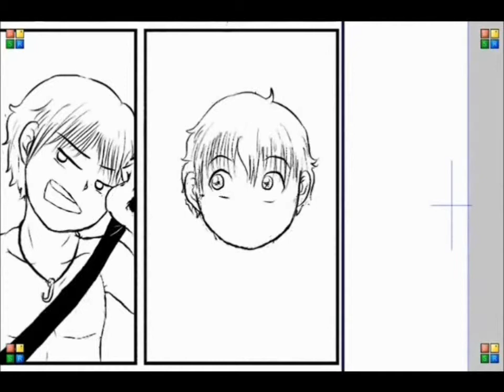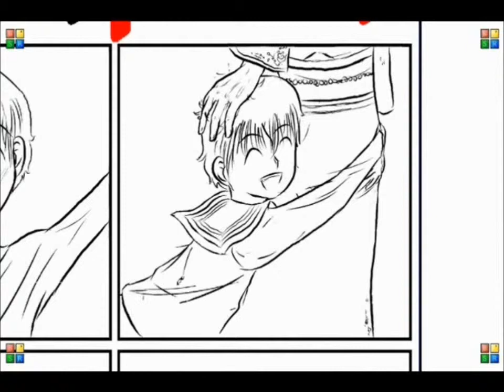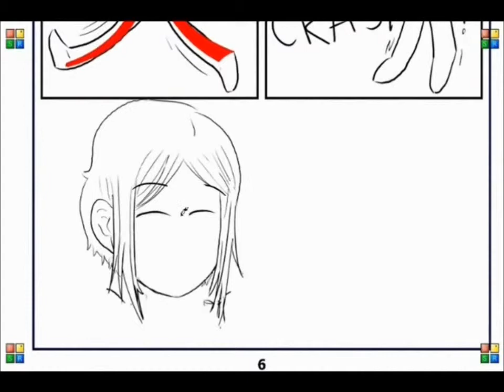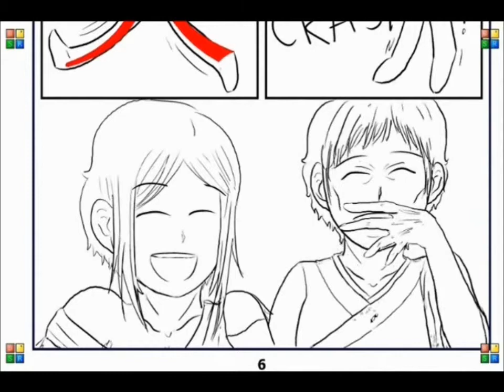Chapter 5 - Grandma and Grandpa's House (Japanese)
This animation goes with the Chapter 5 manga, associating the kanji with images and a story. This story is titled "Grandma and Grandpa's House." It tells the story of a family and what happens to them when they go to visit their grandparents, where they're put to work in the rice fields. See if you can spot all the kanji!